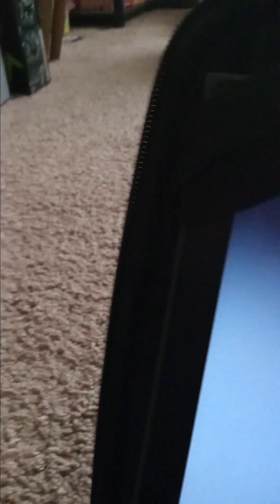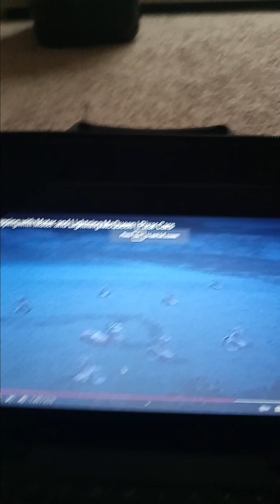scar vs shere khan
Coyote Ugly - LeAnn Rimes - Can't Fight The Moonlight (High-Quality Audio) / NPDT Process - The Way To Natural Sound